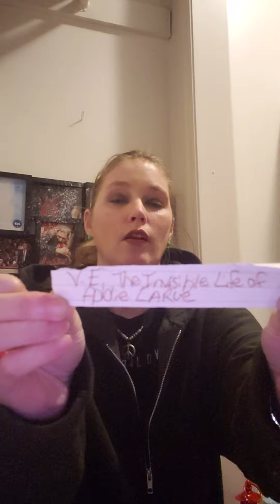Random Book Drawing The Invisible Life Of Addie Larue